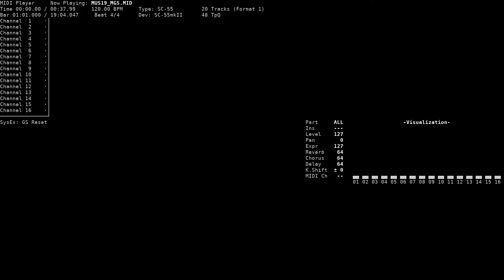Happy Come 2 [Event 3] - Kisō Shinden: Gen-Kaiser (NEC PC-9801, SC-55)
Title: Happy Come 2 [Event 3] / イベント(3) HAPPY COME 2
Game name: Kisō Shinden: Gen-Kaiser / 機装神伝ゲンカイザー
Composer: Masataka Kitaura
System: NEC PC-9801
Sound version: SC-55
Playback device: Roland SC-55mkII
Source: game rip (MUS19.MGS, TGL FMP v3 format), converted to MID using fmp2mid

Song titles from vgmdb.